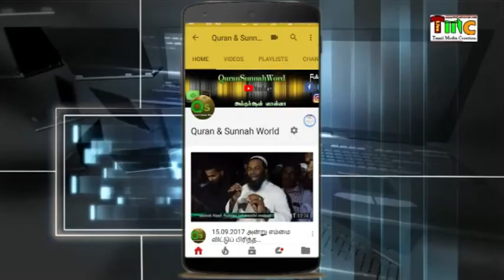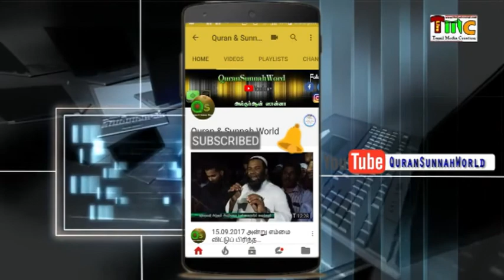பெண்களின் குரல் அன்னிய ஆண்கள் கேட்கவே கூடாதா? பெண்களின் குரல் அவ்ரத்தா?